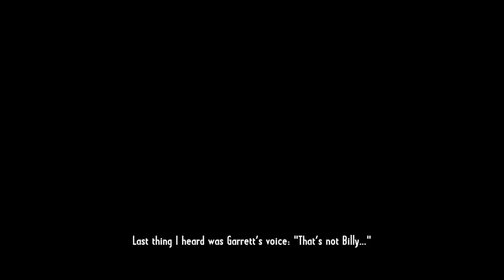Call of Juarez Gunslinger Ep 1 (Commentary)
Time to dust of my boots and load up my six shooter as I try my hand at a new first person shooter Call of Juarez Gunslinger. Hope you like the series if you want me to play more let me know.

All videos are for learning and commentary.
Music and Video by EMKnights